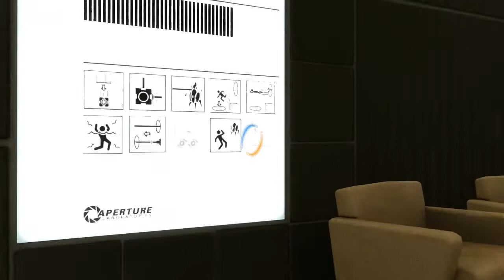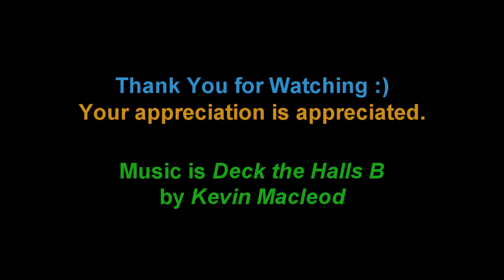Let's Play The Winter Testing Initiative - Part 3 of 12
Watch me play The Winter Testing Initiative, the recently released Xmas-themed custom map for Portal 2 made by the collaborative efforts of Tmast98, DaMaGepy, Colossal, Josepezdj and many others in the Portal 2 mapping community :D

Portal 2 is the legendary sequel to the equally-legendary Portal, both incredible first-person puzzle-platforming videogames developed by Valve.